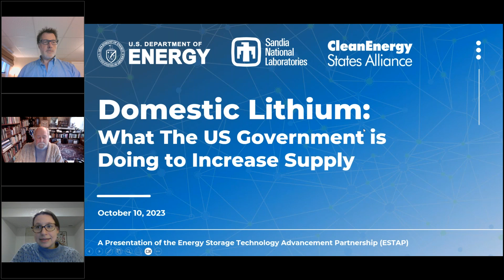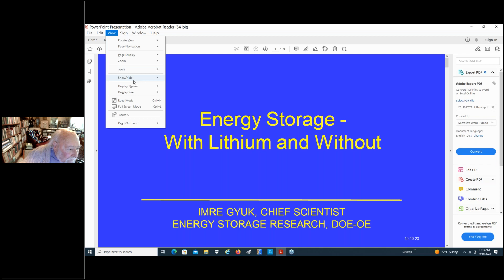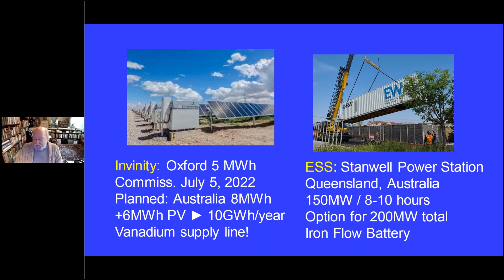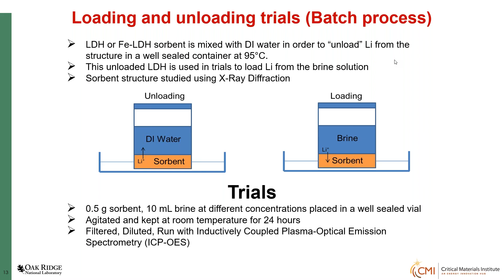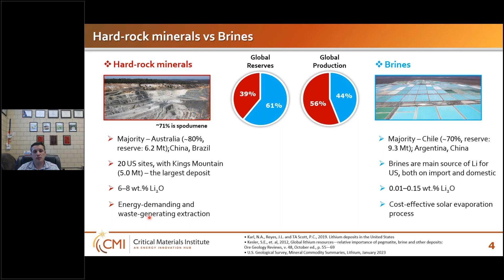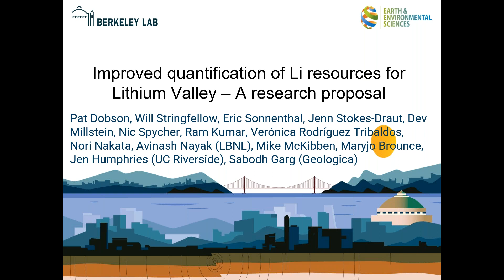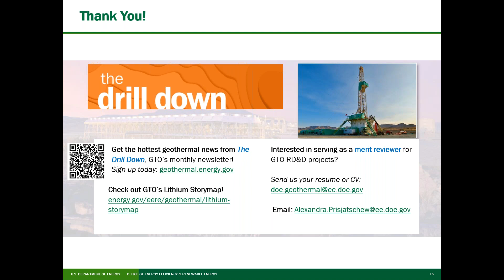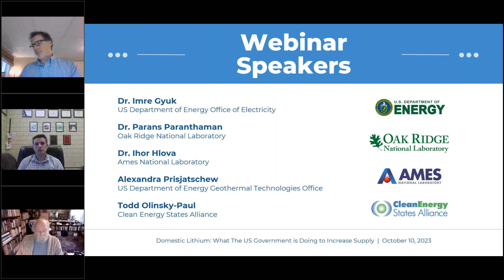Domestic Lithium: What The US Government is Doing to Increase Supply (10.10.23)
The US Department of Energy is making large investments to increase the domestic supply of battery-grade lithium. Increased domestic production will have a significant impact on the accessibility and cost of lithium, which is essential to increased production of electric vehicles and stationary battery storage. Join us to hear from a panel of experts on how the US is advancing domestic lithium production and the expected impacts this will have on lithium-ion battery market trends.

Panelists:
- Dr. Imre Gyuk, US Department of Energy, Office of Electricity
- Parans Paranthaman, Oak Ridge National Laboratory
- Ihor Hlova, Ames National Laboratory
- Alexandra Prisjatschew, Geothermal Technologies Office
- Todd Olinsky-Paul, Clean Energy States Alliance (moderator)

This webinar was a presentation of the Energy Storage Technology Advancement Partnership (ESTAP). ESTAP is a federal-state funding and information sharing project that aims to accelerate the deployment of electrical energy storage technologies in the US. ESTAP is funded by the US Department of Energy Office of Electricity under the direction of Dr. Imre Gyuk; managed by Sandia National Laboratories; and administered by the Clean Energy States Alliance.